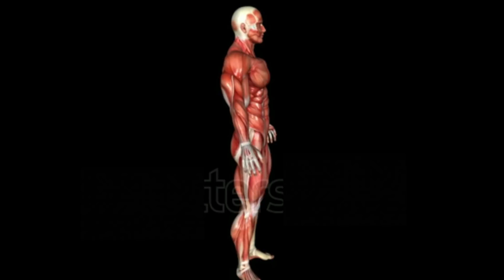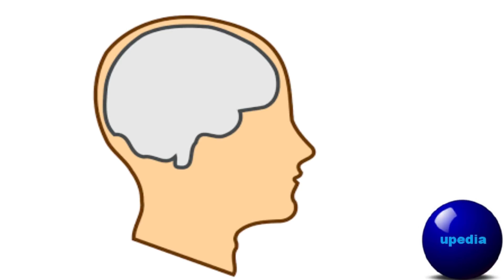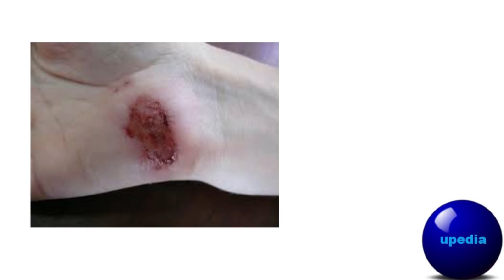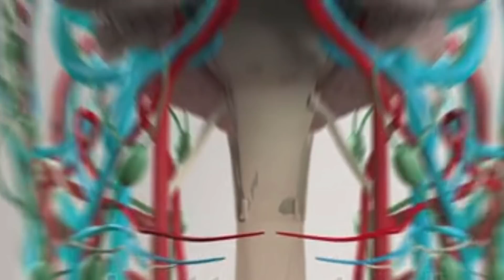Power of Watching, Seeing & Looking, Eye Sight Benefit Value, Mind Programming, Brain in hindi Urdu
In this video, You'll find the Power of Watching, Our success depends on Looking things around. When we watch motivational video, thinking about our role model, meeting energetic people and reading inspirational books, program our conscious and subconscious mind Dr Masaru Emoto Experiment was the showing the effects of words we speak but here I described that how watching things affect our gene. Jim Carrey became successful actor and comedian by looking his fake Big money cheque that he kept in his wallet. President of America Roosevelt was looking on the photo of Abraham Lincoln when he was depressed or facing any challenge. Our mind thinks in images when we see good images or things, our mind releases same type of brain chemicals. Bad images or thing destroying good and happy mood. White parents give birth to black baby only by watching black baby photo. In the same manner white cat birth to black baby because of looking black image. It doesn't take years and years but it happens in days and months depending upon feelings. Advertising companies use same trick to make people look again and again their products. This trick manipulate people to buy their product. We have to use our mind for our success by following these techniques described in this video. Watching repeatedly affects subconscious mind drastically. Affirmation techniques are generated when we follow techniques shown in video. Watching good things causes visualization of brain.
Suggested Videos:
Super Power of Words, Ever Best Affirmations, Human Super Power, Water Memory, Mind in hindi - urdu

 Pakistan & India free dollar which is free time value in hindi - urdu. best motivational video must

Software: Hitfilm express, audacity, recforge ii
Category: Education